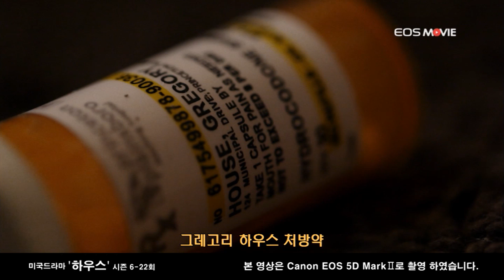미국 드라마 "하우스" by Canon EOS 5D MARK Ⅱ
Canon EOS 5D MARK Ⅱ로 촬영된 영상입니다.